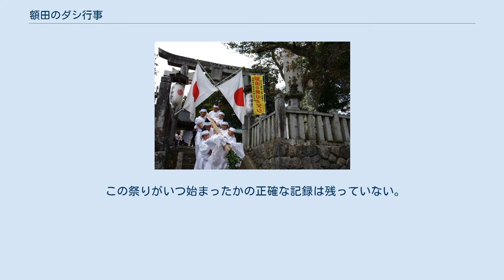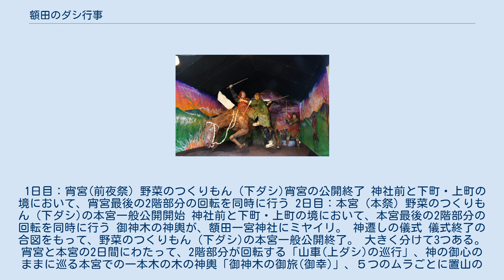額田のダシ行事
額田のダシ行事（ぬかたのダシぎょうじ）は、京都府福知山市夜久野町で10月に2日間にわたって開催されている祭りである。
1990年(平成2年）に京都府登録無形民俗文化財に登録された。
「額田のダシ祭り」「額田祭り」などとも呼ばれる。
 夜久野郷総社、旧夜久野町内の195の神社の一の宮・総鎮守とされる額田一宮神社の秋の例大祭として開催される。
 この祭りがいつ始まったかの正確な記録は残っていない。
しかし2005年（平成17年）発行の『夜久野町史』に「90年前」との記述があるため、少なくとも百余年の歴史があることはわかっている 五穀豊穣を祝って神に感謝し、来年の豊作と家内安全・無病息災等を神に願い、旧山陰道を通る旅人を楽しませようと江戸時代に始まったとされる。
 1日目：宵宮(前夜祭) 野菜のつくりもん（下ダシ)宵宮の公開終了 神社前と下町・上町の境において、宵宮最後の2階部分の回転を同時に行う 2日目：本宮（本祭) 野菜のつくりもん（下ダシ)の本宮一般公開開始 神社前と下町・上町の境において、本宮最後の2階部分の回転を同時に行う 御神木の神輿が、額田一宮神社にミヤイリ。 神遷しの儀式 儀式終了の合図をもって、野菜のつくりもん（下ダシ)の本宮一般公開終了。 大きく分けて3つある。宵宮と本宮の2日間にわたって、2階部分が回転する「山車(上ダシ)の巡行」、神の御心のままに巡る本宮での一本木の木の神輿「御神木の御旅(御幸)」、５つのムラごとに置山の性格を持つと思われる「野菜のつくりもん(下ダシ)」の披露。府内にも類例のないものであり、平成2年に「額田のダシ行事」として京都府登録無形民俗文化財に登録された。 山車 祭礼は宵宮の日(1日目)宮司によって執り行われる神事で幕を開ける。午後5時半頃から祝詞奏上・お祓い・玉串奉奠などの神事が行われ、午後6時頃から巡行を開始する。巡行中は法被を着用し、道中歌を囃子につけて歌う。東西の町外れまで巡行し、途中、祝儀をいただいた家の前で屋台を止め、2層部を回転させて家の方向に正面を向け謝意を表す。祝儀をもらうことを「カドツケ(門付)」という。 午後11時頃、ミヤイリ(宮入り)が行われる。屋台が神社前に到着すると曳き手たちが屋台の中で鉦すりや太鼓打ちをしていた子どもを連れて参拝する。彼らは競うようにして境内を駆け上がり本殿に参るが、そのとき子どもを抱いたり肩車したりするのが習わしであるという。その間、2基の屋台は2層部を回転させる。これでこの日の巡行は終了する。解散するころは深夜である。 本宮(2日目)は午前8時頃より宵宮と同様、屋台の巡行が行われる。この時稚児たちが屋台の引き綱の先にさらに細い綱をつけ、引いて巡行に参加する。 11時頃、駅正面の広い通りでは、宮本と下町の屋台の間に奥の子ども神輿を迎え入れ競演が行われる。これを「ヒキゾロエ」と呼ぶ。このヒキゾロエは古くから行われているものではなく平成になってから観客から一堂に会した姿をみたいという要望に応えたものである。また屋台巡行の道中でも行われる下町の「祝い餅搗き」もあり賑わう。そのあと宵宮と同様にミヤイリが行われ、屋台の2層部を回転させてから各町へ曳き戻り巡行が終了する。そして午後の本祭神事と御神木巡行に備える。 御神木 御神木は面取りをした4寸(約12㎝)角・長さ2間(約3.6ｍ)の一本の檜の角棒である。先端に定盤樹(榊と檜)の枝と御幣640垂を結わえた極めて古色豊かなものである。御幣は宵宮前日に総代によって準備される。 午後1時半頃から総代以下役員・氏子が社殿に参集して社殿での神事が執行される。神事のあとに「祭典役割帳」に記載された巡行の役割が読み上げられ行列が作られて巡行開始となるのだが、先立って御神木の先端を本殿に突き込む「御神霊遷(ミタマウツシ)」をする。巡行の祭列には多くの役割があり、大勢の氏子が隊列を組み、その長さは200ｍにも及ぶ。御神木の御幸は神事が執り行われたあとまず下町の八幡神社に向かって祭列は進む。 御旅所での神事が終わると、区内巡行に参加する役以外の者は一宮神社まで戻り、神餅をいただいて解散する。午後3時から御旅所神事の後御神木(神輿)は太鼓や掛け声の音霊に包まれながら動きの速い勇壮な巡行に加わって額田を駆け巡る。御神木は御旅所神事のあとミヤイリまで7名の御神木かき(御神木のかき手)が御神木を奉持し一団となって町内を縦横無尽に巡行する。このとき御神木とともに行動するのは警護役・神名額持ち・区長・太鼓打ちであり、一行と別に...